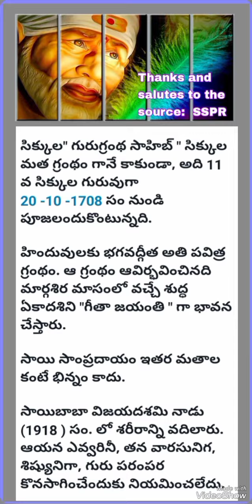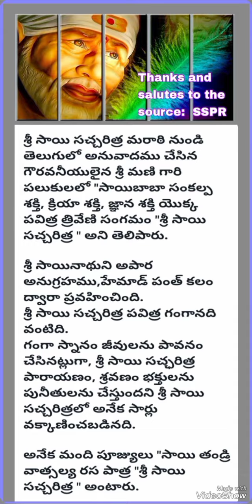Sri Sai Satcharitra Jayanti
Thanks and salutes to the source of this information on the JAYANTI OF SRI SAI SATCHARITRA in Telugu.

Wish each home would be blessed with Sri Sai Satcharitra and each devotee of Guruvu garu be showered choicest blessings of Sadguru Shree Sainadh in abundance.

Shubham Bhavatu

Om SaiRam 🙏🙏🙏